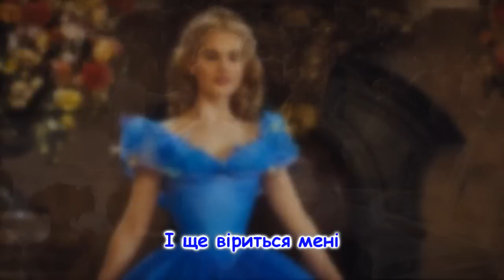Українська дитяча пісня "Попелюшка" та інші пісні для дітей українською мовою. Ukrainian songs.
Виконала А.Герцун
Музика Н.Галабурда
Слова О.Жук
Аранжування Л.Рокецький

Текст пісні:
Я щаслива, що на світі
Казка є лише моя.
Безліч див дарує літо,
Щедре небо і земля.

Приспів:
Бачу в снах себе давненько
Попелюшкою вночі.
Хоче вже моє серденько
Черевички золоті.

Я чекаю так на ласку,
І ще віриться мені,
Що мене візьме у казку
Принц на білому коні.

Хто ти, принце таємничий?
Зачекалась я тебе.
У віршах тебе я кличу,
Бо вже знаю: ти десь є.